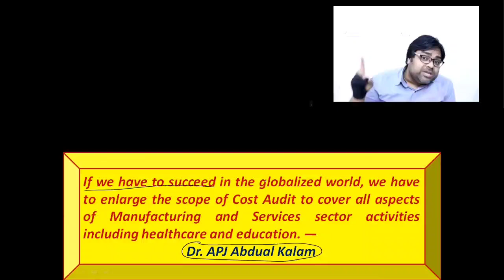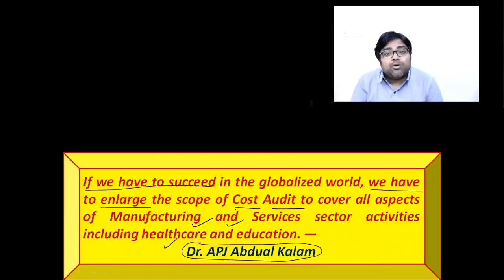SCOPE OF CMA SHOULD BE ENLARGED || Said by Respected Dr. A P J Abdul Kalam ji